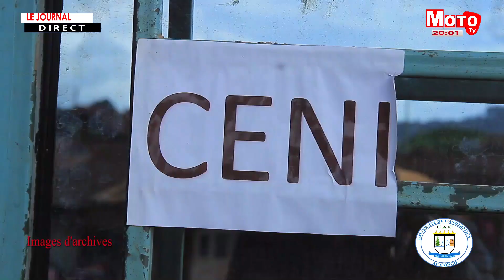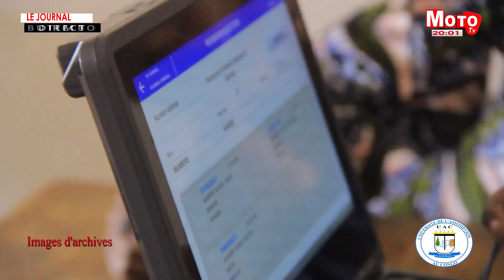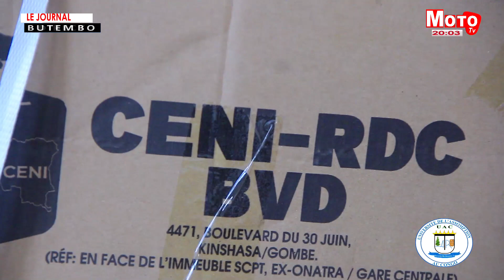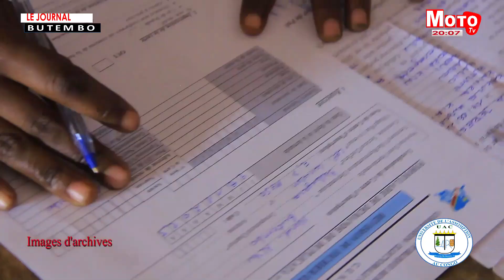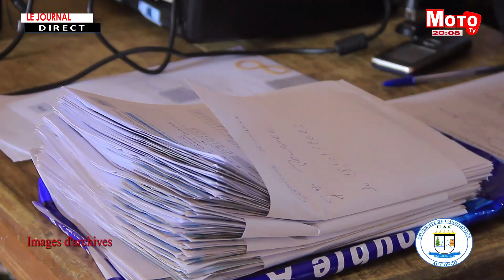MOTO TV: JOURNAL DU 19 DECEMBRE 2023